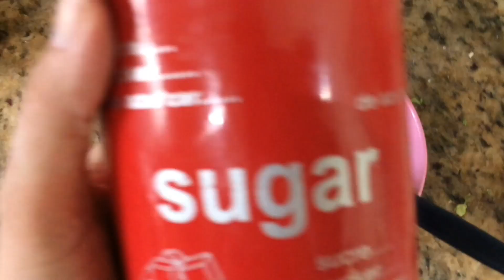ABSOLUT REPAIR CASEIRO - pos quimica 😱😱😱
Amores, ❤️💛💚💙💜!!! A receita hoje é super legal e super interessante, pois tenho certeza que você tem tudo em casa, e além de ser super baratinha é 100% natural!!! Seus cabelos ficam super hidratados e brilhosos por causa do efeito açúcar!

Deixem aqui seus comentários!

I N S T A G R A M : @marciaromerooficial